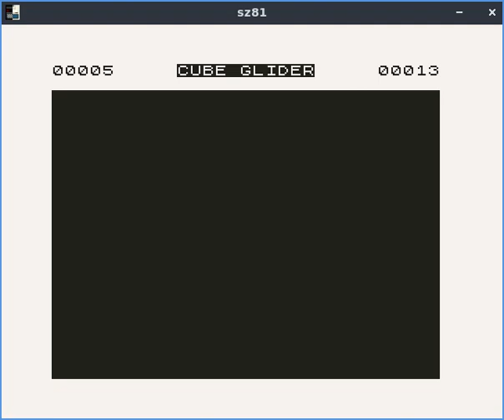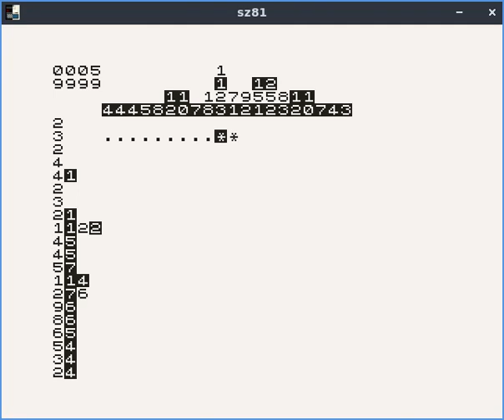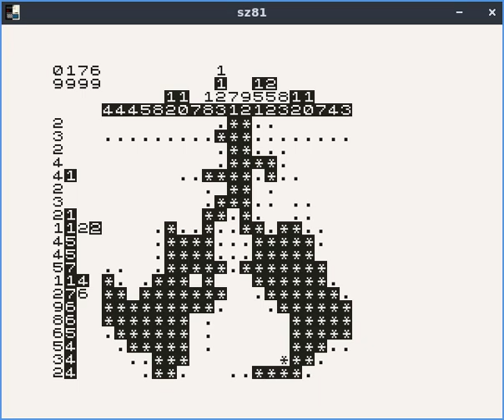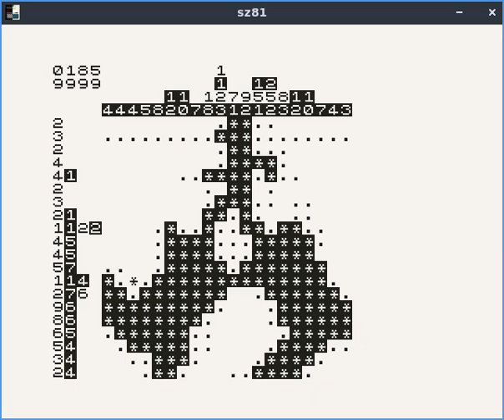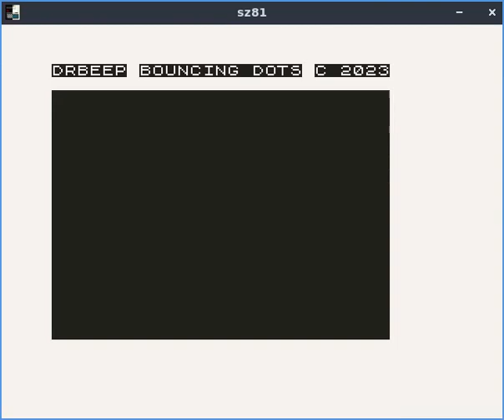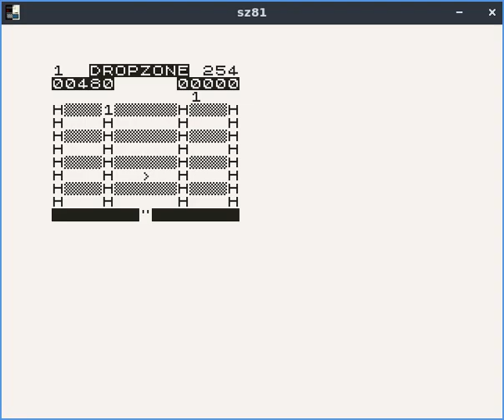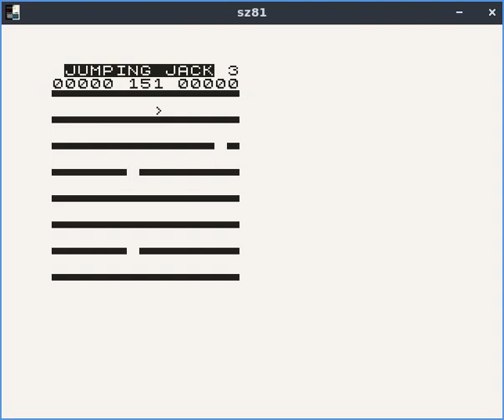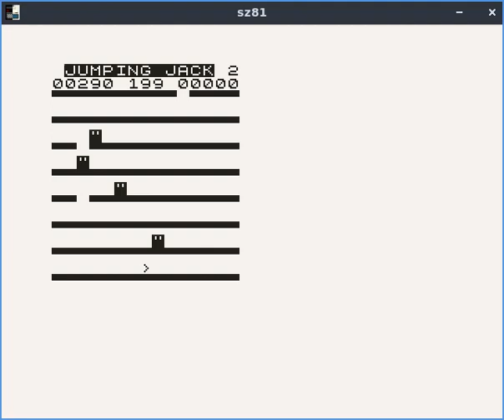Super Programs 10 - ZX81 games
Physical format / Formato físico